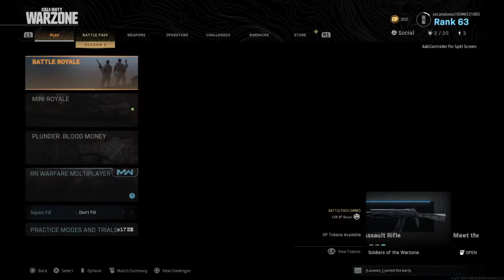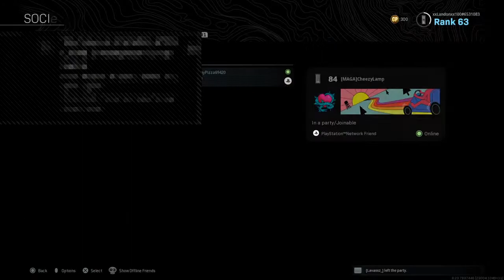Warzone with the boys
Make sure to like and sub and turn the bell on for new videos and lives